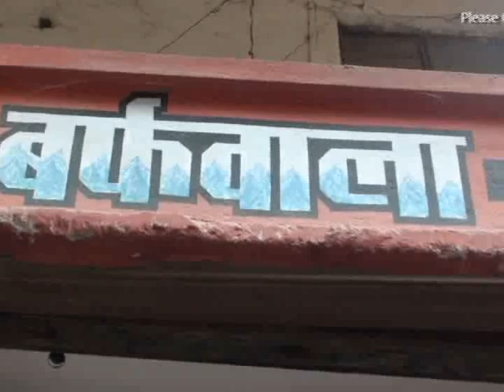औरंगपुरा भाजी मंडी के समने बरूदगर नाला रोड की खस्ता हालात 30 साल से महानगर पालीके का दुरलक्ष